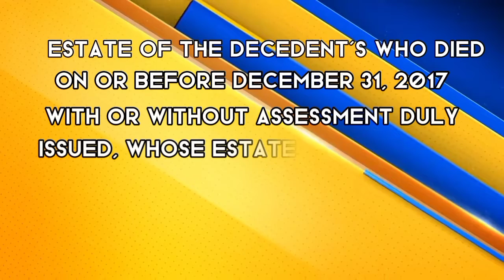What Is The Coverage of Estate Tax Amnesty